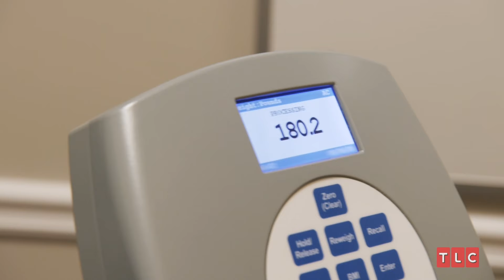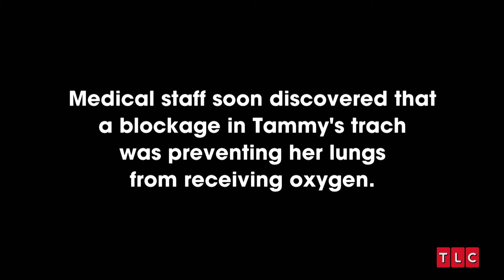Tammy's Road to Weight Loss Surgery | 1000-lb Sisters | TLC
Tammy's path to weight loss surgery on 1000-lb Sisters has been far from easy. After a near-death experience and many hardships, Tammy has overcome all the obstacles and finally gotten her surgery! Here's a look back at her journey.